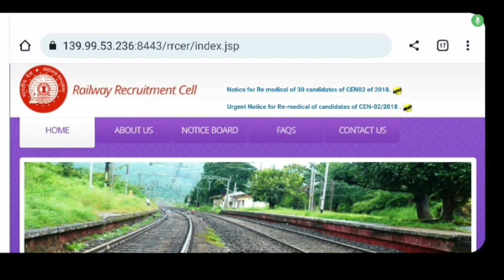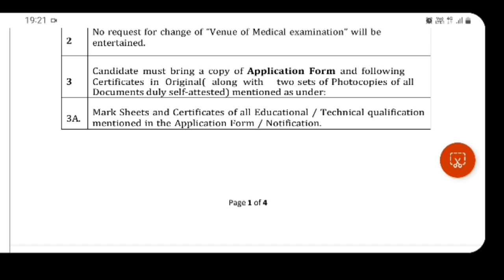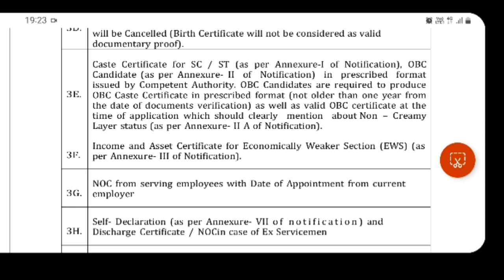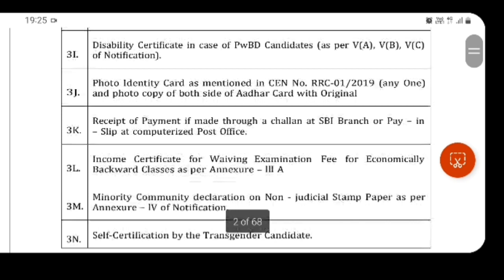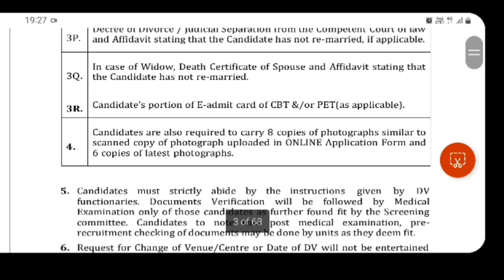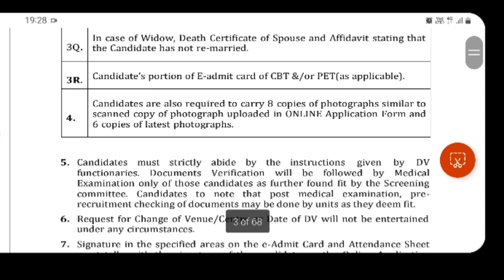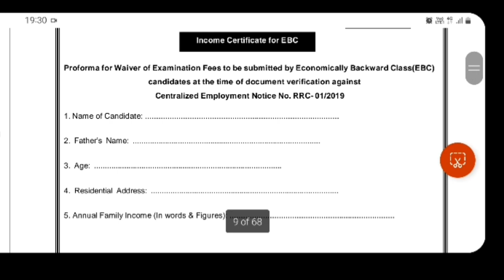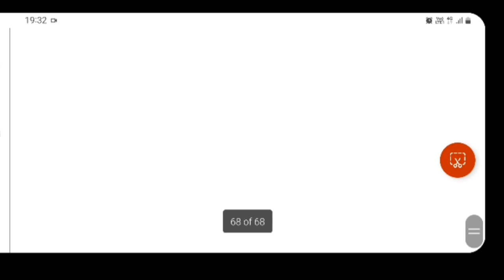Railway Group D documents verification 2023 || rrbkolkata documents verification || rrcer dv notice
Railway Group d ki ki documents lagbe
rail group d documents verification
Group d documents ki ki lagbe
রেল গ্রুপ ডি তে কি কি তথ্য লাগবে